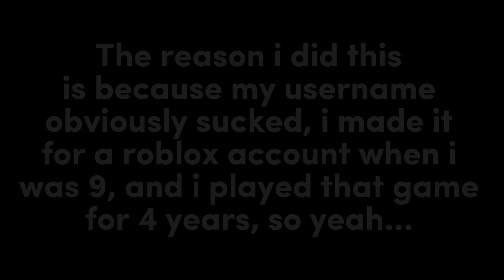I made an IMPORTANT decision.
Undertale-Spider Dance